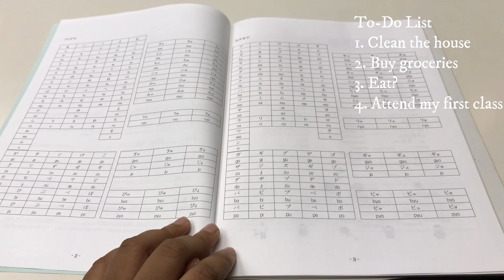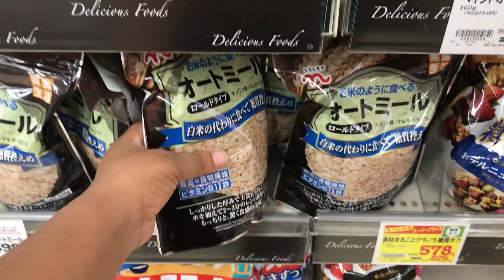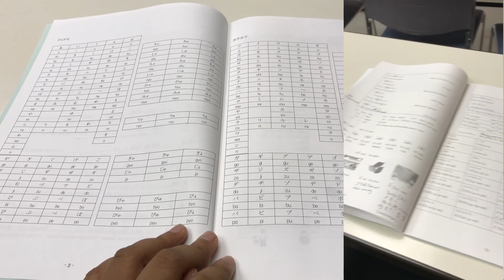Life In Japan: Teach English In Japan, Become Fluent In Japanese & Living Abroad Is Hard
I am starting work on Monday and Japanese language school today. Settling in was not bad but I got hit by a wave of loneliness the past two months and here’s why….

I had the pleasure of unboxing and reviewing the Huion Kamvas 13 & Huion Note for teachers. You can see how I use it to create interactive lessons and make my classes more engaging.

If you’d like to get yourself the Huion Kamvas 13 & Huion note: 1.

FAQ

Xoxo 💋 Zuri